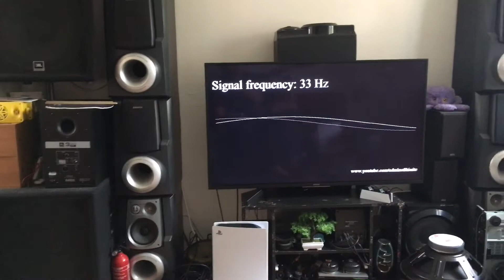JBL JRX215+218S Frequency Sweep Test